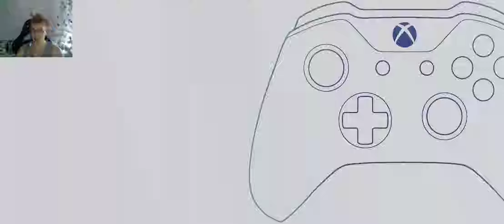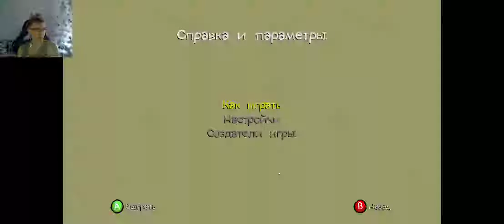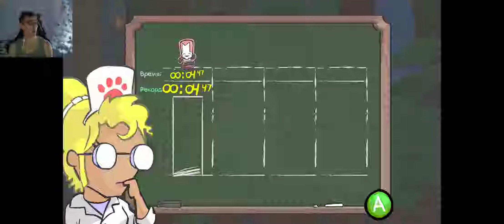Castle Crashers - Розовое чудо